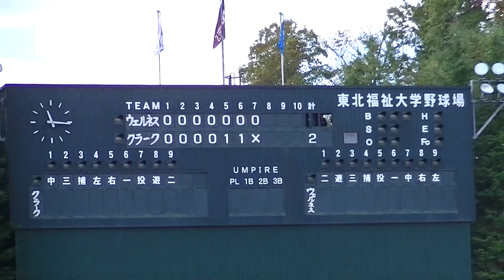Ｒ4年11/6 クラーク記念国際高校＆日本ウェルネス宮城高校 「7回:試合終了」女子高校野球招待試合